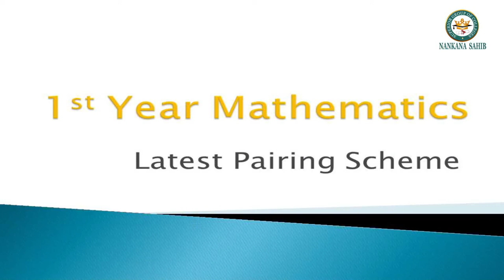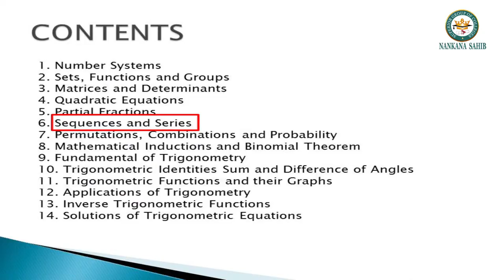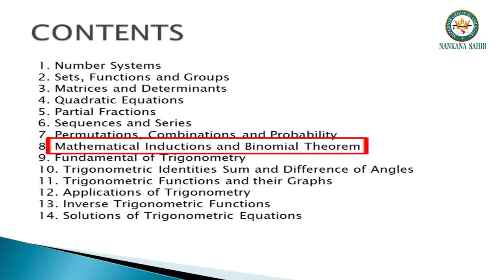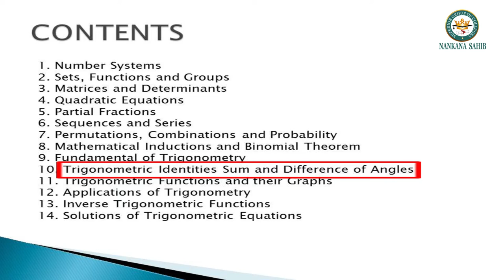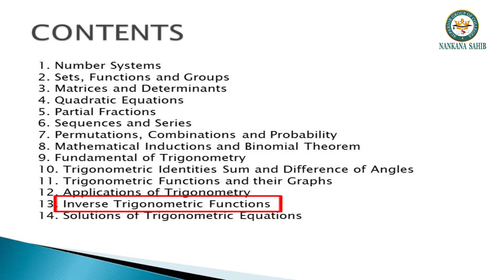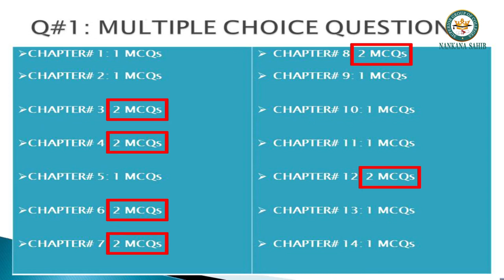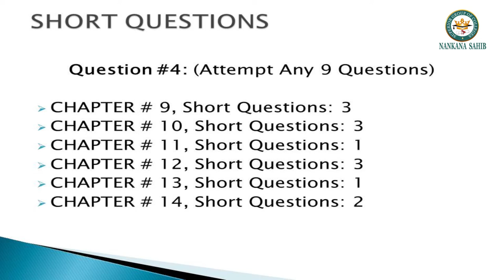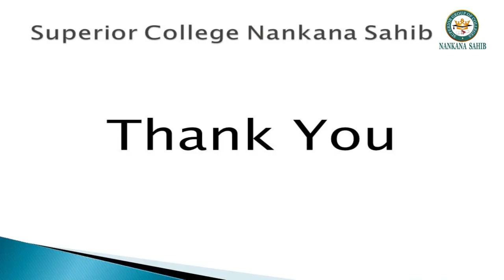Mathematics Intermediate Part 1 Paper Pattern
This lecture includes student learning objectives and paper pattern of intermediate part 1.